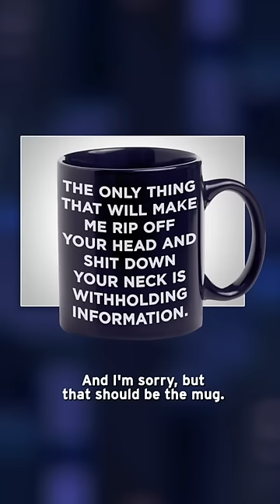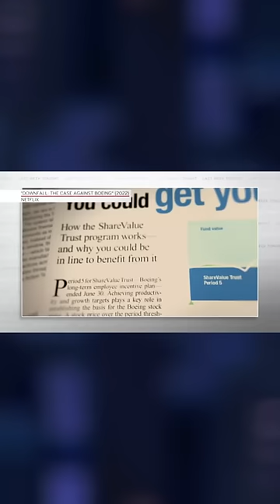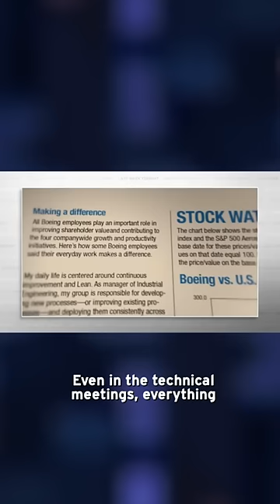John Oliver Breaks Down What Happened To Boeing (Credit: John Oliver / @lastweektonighthbo [tiktok])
Prior to merging with McDonnell Douglas in 1997, Boeing ✈️ was a shining example of American innovation and engineering excellence. And that's because the aerospace manufacturer was run by individuals with engineering backgrounds who prioritized quality and safety above all else. Post-merger, the company's leadership changed, its focus shifted to profits and stock prices, and its products and culture were never the same again.

Moral of the story: no corporate culture is immune—even the best examples we know of.